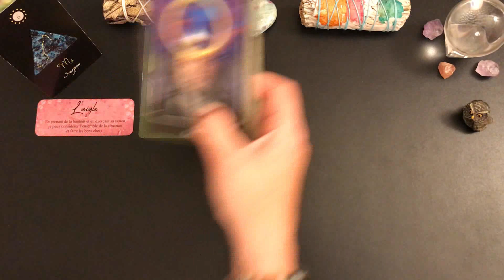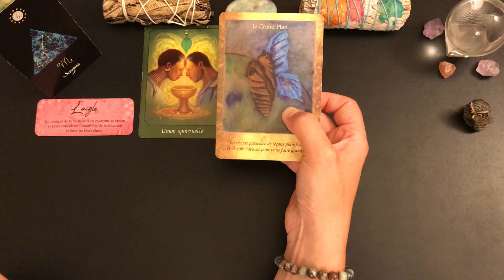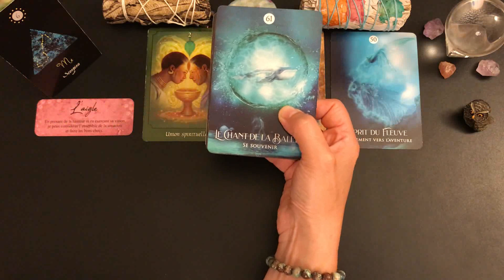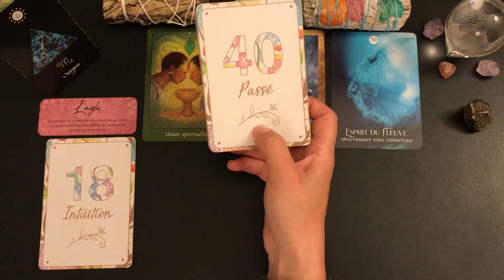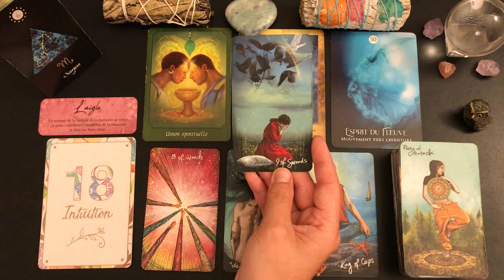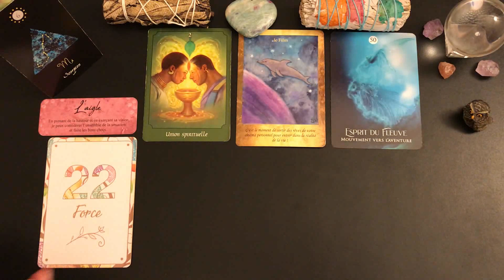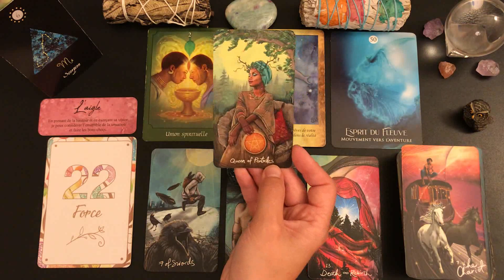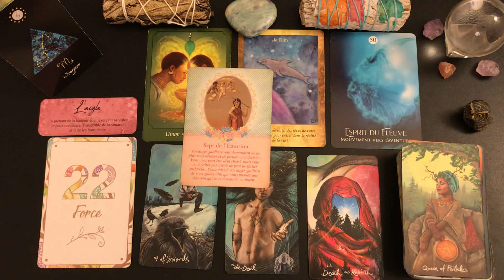♏️SCORPION🌸🌳DU 15 AU 31 MAI 2022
🦋Guidance intuitive des énergies générales, tarots et oracles, cartomancie, développement personnel, spiritualité, taroscope scorpion.🦋